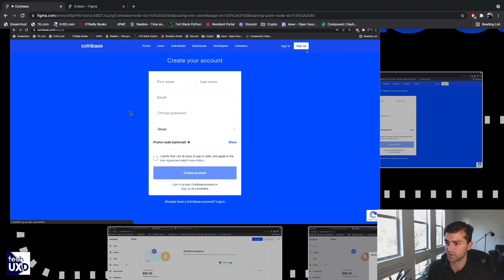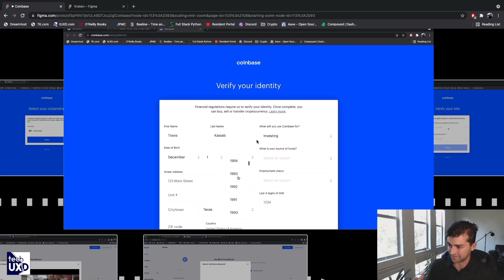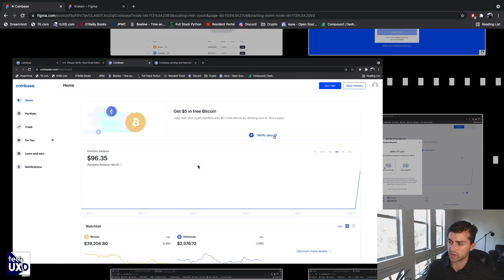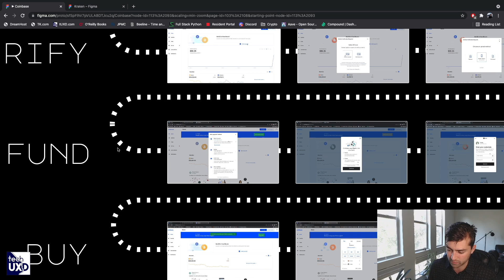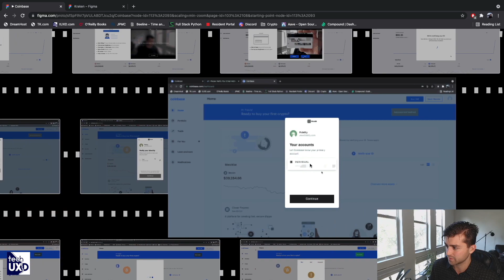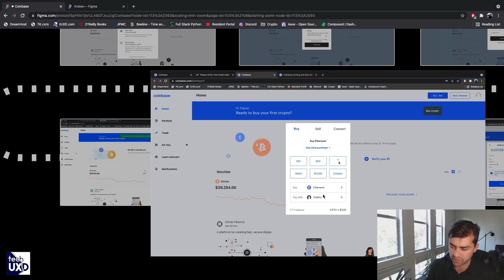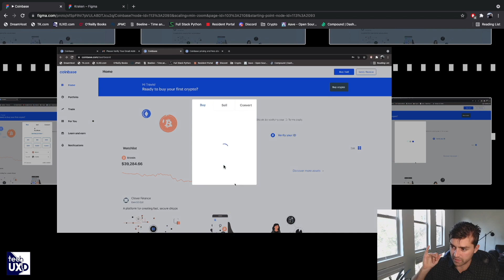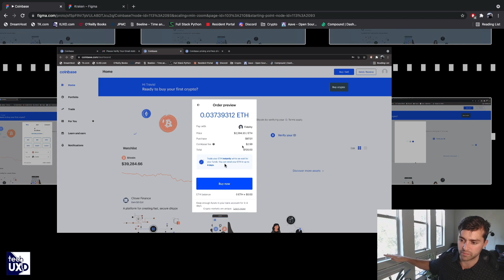Onboarding to Coinbase: UX Journey & Pain Points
Applying UX research practices to explore the crypto onboarding process for Coinbase highlighting pain points along the way.

Coinbase, by far, has the best UX of all centralized crypto exchanges that I evaluated. It mostly has to do with the quick bank account linking using Plaid. You can go from account creation to crypto ownership in less than 10 minutes on Coinbase.

0:00 Intro
1:09 Phase 1: Sign-up
5:41 Phase 2: Verify
7:56 Phase 3: Fund
11:02 Phase 4: Buy
17:02 Final Thoughts

Screen recordings capture on: 08/02/2021 & 08/03/2021
Device: Google Chrome (Version 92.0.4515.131 ) on Mac Mini (M1, 2020)
Location: Dallas, Texas